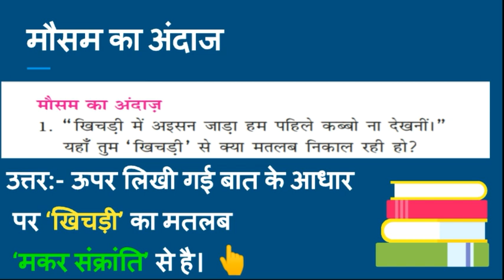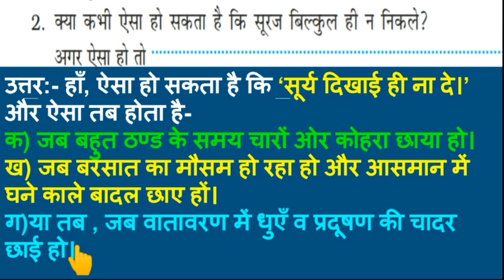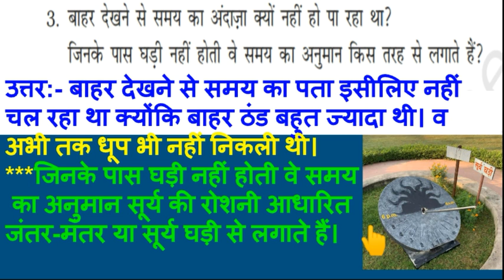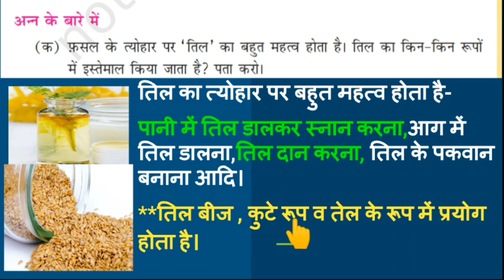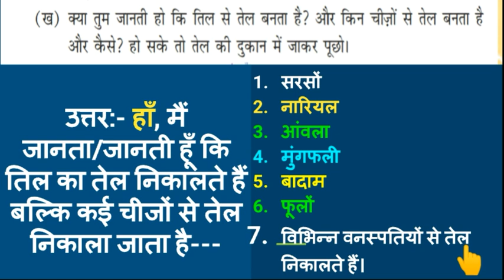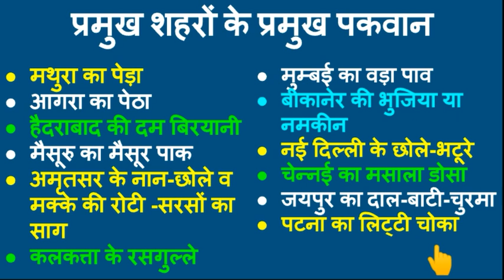FASLON KE TYOHAR IMPORTANT Question-Answer for Writing | फ़सलों के त्योहार पाठ के प्रश्नोत्तर लिखना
महत्वपूर्ण प्रश्न जो लिखने जरूरी हैं-
प्रश्नोत्तर लिखने के लिए pdf-